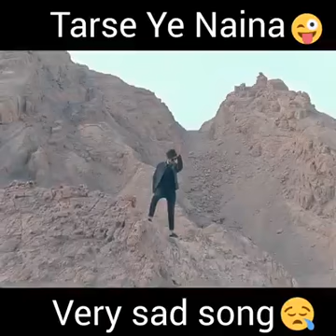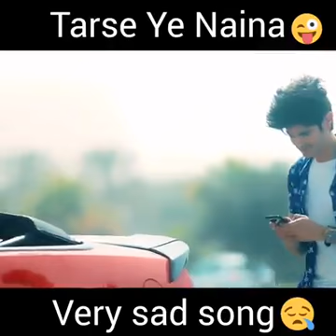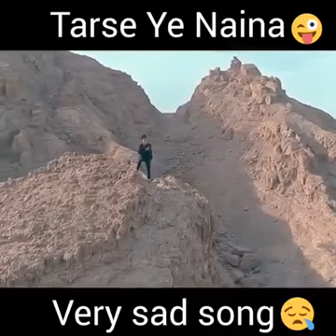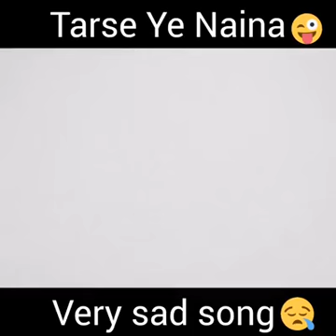Tarse Ye Naina || Love Song || 27 June 2019